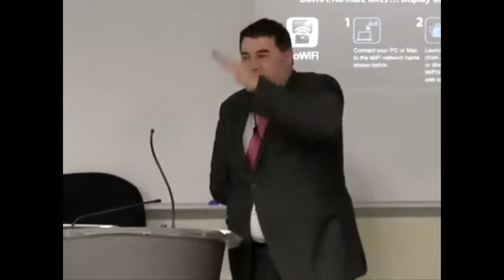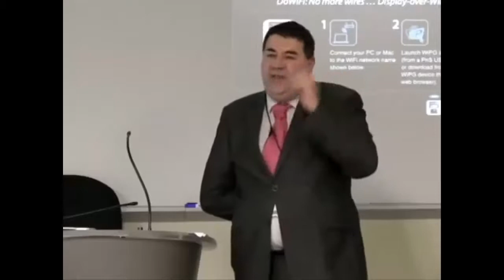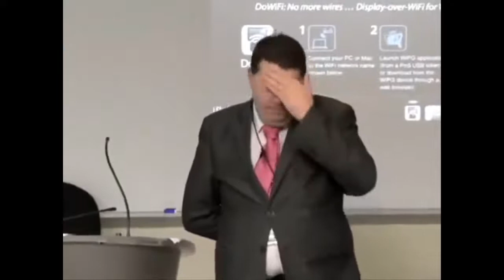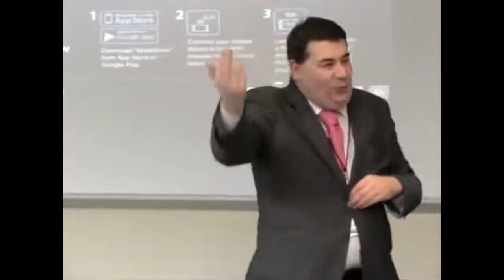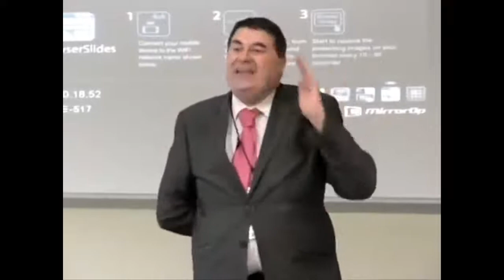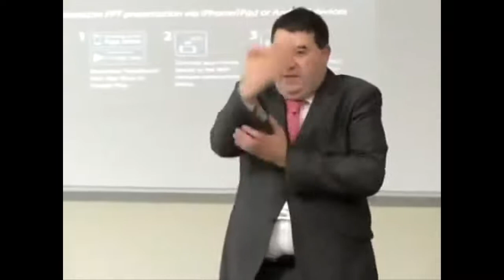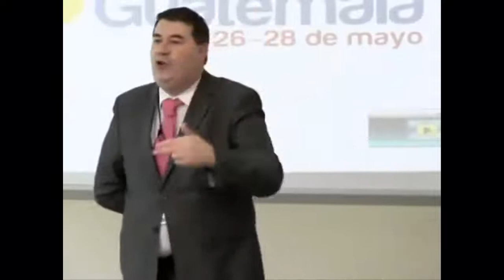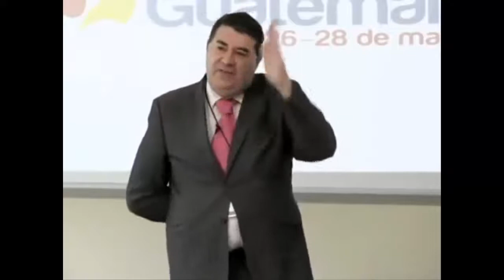Miguel Anxo Bastos: CONTAMINACIÓN y PROPIEDAD PRIVADA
El profesor Miguel Anxo Bastos habla del problema de la contaminación en relación a la propiedad privada desde un punto de vista libertario anarcocapitalista.